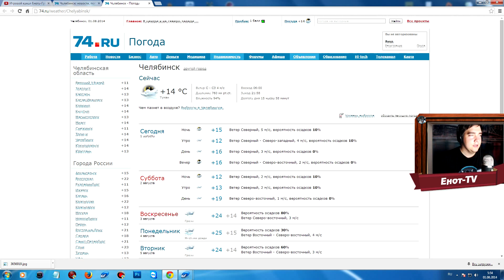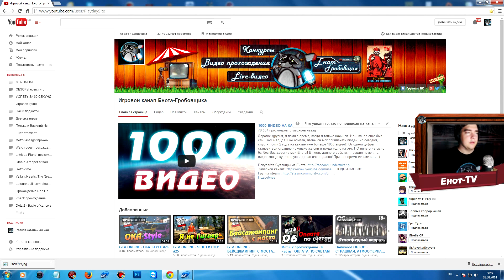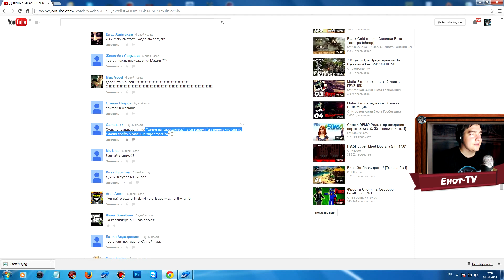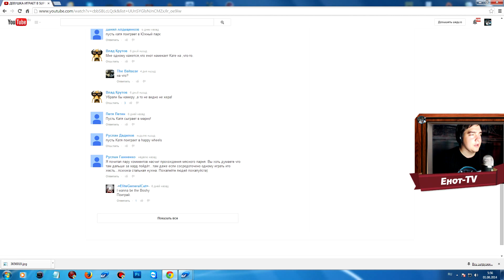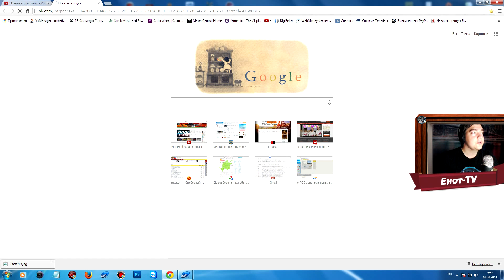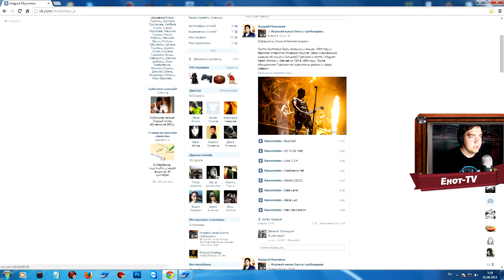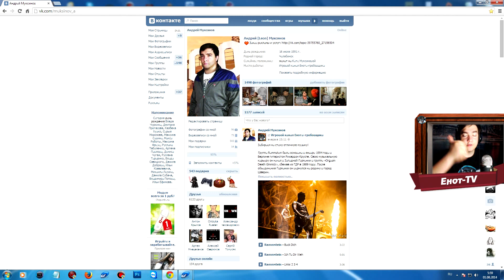ПЯТНИЧНЫЙ ПОДКАСТ - ЛЕТА НЕ БУДЕТ =)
Самые свежие и смешные анекдоты Всем привет! Сегодня пятница! Вы узнаете основные новости канала!!!
МОЙ СКАЙП: enotavr174  для новой рубрики - добавляйтесь.
О звонках и записи будет объявлено в паблике!!!